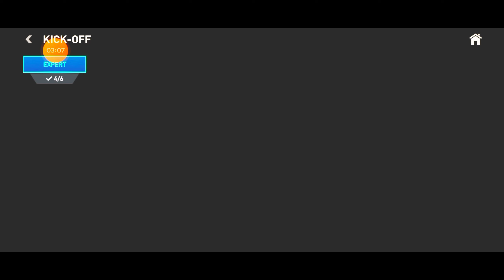PLAYING FIFA MOBILE AND COMPLETEING KICK OFF